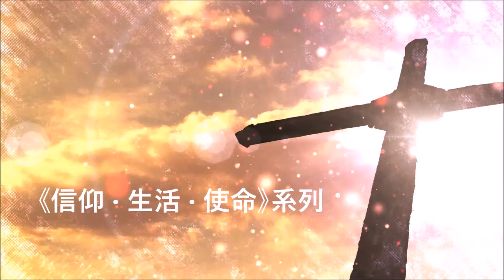《信仰 · 生活 · 使命》系列 第27集 實踐差傳的現今機會 (三) ---必須即時14-7-2017